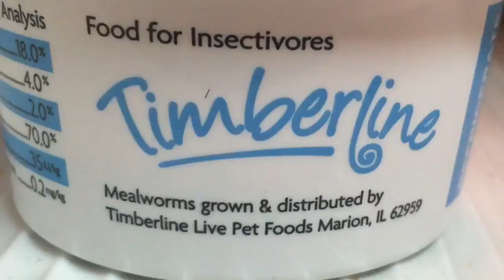Caring for a Wild Blue Belly Lizard | How to Feed a Pet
This little fella is just a baby. I believe it's a girl. She snuck into my house and got lost but I searched for her and decided to keep her as a pet. Please lend me your thumb and LIKE this video!!